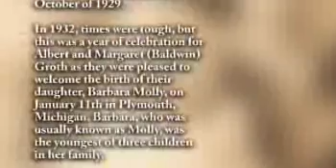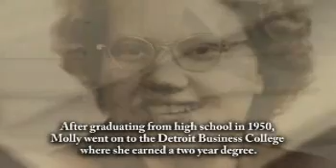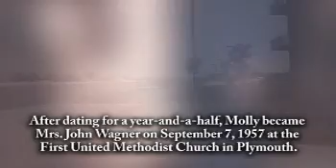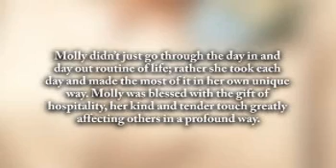Barbara "Molly" Wagner - Life Story Digital Film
Life Story Funeral Homes present the life of Barbara "Molly" Wagner of Kalamazoo, MI. To read the obituary of Barbara "Molly" Wagner, to read the full Life Story, or to leave a memory or comment, please